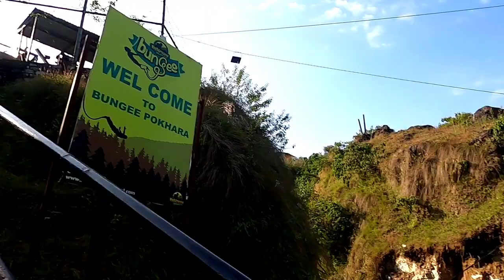Nepal couple Bungee jump went wrong finally | Tandom Bungee | our travel life | Vanlife couple India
This is Highground bungee jump in Nepal

Now we are travelling in a Maruti omni van. The goal is to travel as Vanlife.

ഞങ്ങളുടെ ഇനിയുള്ള യാത്രകൾ Maruti omniവാനിൽ ആണ്. Vanlife ആയി യാത്ര ചെയ്യുക എന്നതാണ് ലക്ഷ്യം. ഇന്ത്യയിൽ തന്നെ ആദ്യമായാണ് ഒരു Couple ഇങ്ങനെ van life യാത്ര നടത്തുന്നത്. എല്ലാവരുടെയും സപ്പോർട്ട് പ്രതീക്ഷിക്കുന്നു.

Follow & Support